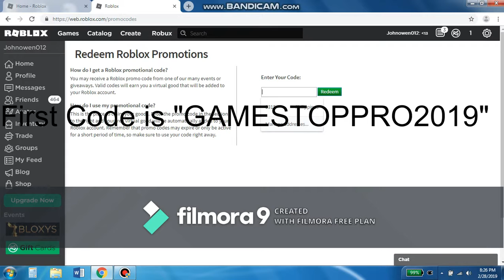Roblox | New Promocode | 2019!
New Promocode This 2019!!